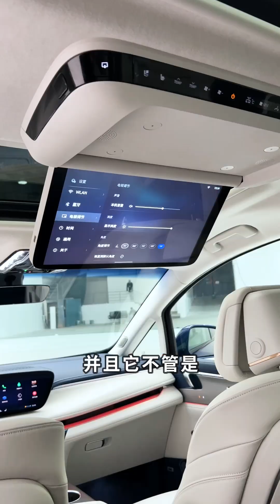全新别克GL8插混到底有多大改变？